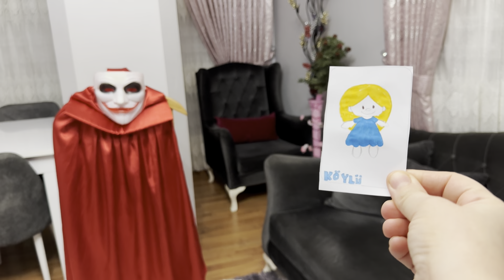EKİPLE BİRLİKTE VAMPİR KÖYLÜ ZEYNEP HİRANUR/بابا جاب لي بالون - جنى مقداد | طيور بيبي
Ekiple birlikte vampir köylü zeynep hiranur enes / بابا جاب لي بالون - جنى مقداد | طيور بيبي / cadı teyze challenge comedy funny video dila kent ailesi ice cream